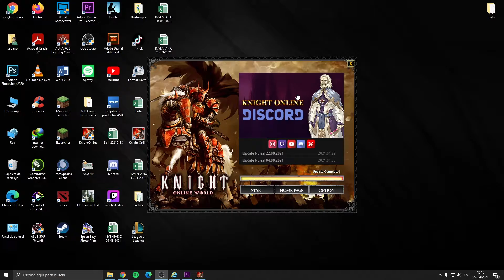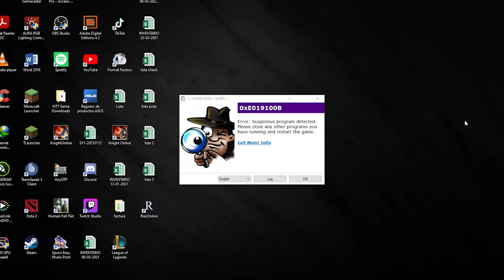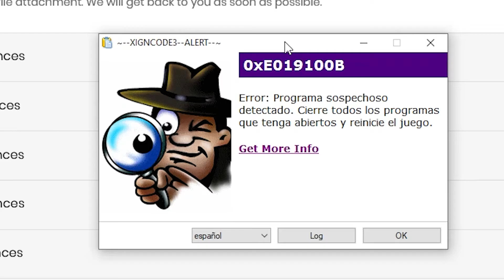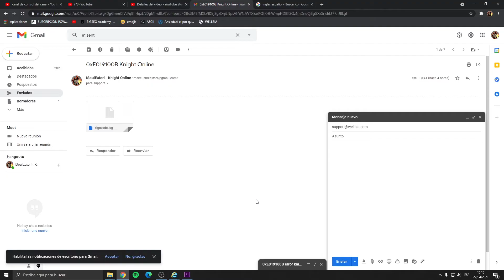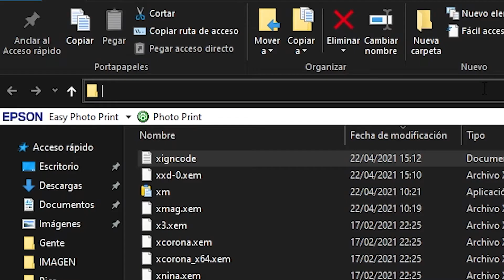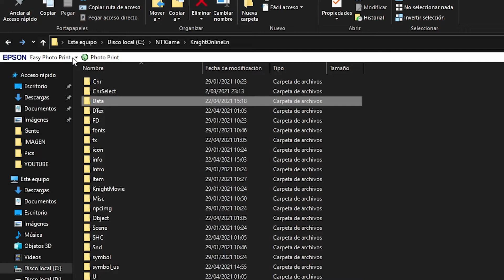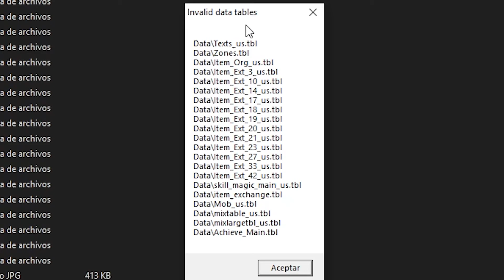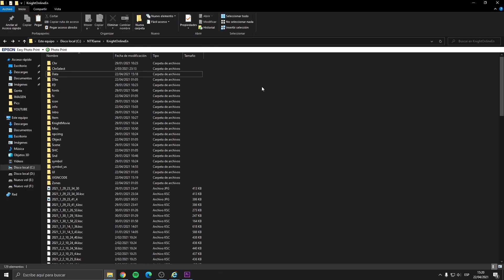✅ Cómo SOLUCIONAR ERROR 0xE019100B xigncode3 log - Wellbia - Knight Online MMORPG Security 2022